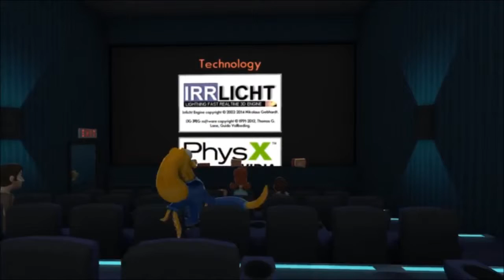Let's Play: Octodad: Dadliest Catch (PC) 10: The Ending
Time to save the family and put an end to the mad chef's terror!

►I am a paid endorser of this product! World of Tanks!

►Follow me on iNSTAGIB I do livestreams every Tuesday, Thursday and Sunday!